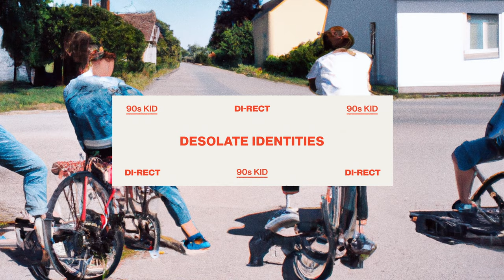DI-RECT - 90s KID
Those who grew up in the nineties are likely to remember this feeling that anything was possible. Whatever you imagined could be built, whatever was broken could be fixed. Sure, times change, nothing is forever - but looking at the vulnerable state of mankind today we can now see an especially sharp contrast with that spirit of invincibility. Let’s try to rekindle that flame.

Artwork & videoconcept by: Wrister Meiresonne

90s kid Lyrics

Everyone could do it
There was nothing to it
And you only had to listen to yourself

Skipping class and be moody
Stitching patches on blue jeans
In a land of teenage dreams and cheap motels

Superhero suicide
Streets ablaze with candlelight
A getaway is all I ever wanted

Thinking of what I did
When I was a nineties kid

Working on a miracle
Better not be cynical
So go live it up now, this is the right time

Rise above the physical
Cranking up a stereo, baby
If we could just get high on life again

Panic rules the world
For all you boys and girls
Save the lost ones crying for attention

Desolate identities
Fifteen second memories
How much for some genuine affection?

Cause I’m a nineties kid
Something I won’t forget
But feels like a lifetime

Every one could do it

Go live it up now
This is the right time

I’m thinking of what I did

DI-RECT is:
Marcel Veenendaal
Frans van Zoest
Jamie Westland
Bas van Wageningen
Paul Jan Bakker

Music & Words by:
DI-RECT, Niels Zuiderhoek & Guus van der Steen

Additional musicians:
Matteo Iannella (keys)
Special Request Horns: Jan van Duikeren (trumpet), Louk Boudesteijn (trombone), Guido Nijs (saxophone).

Produced & Recorded by:
DI-RECT & Niels Zuiderhoek at Basementstudio, The Hague.

Mixed by:
Mixed by Cenzo Townshend at Decoy Studios, Assisted by Madison Claridge and Jan Ashwell.

Mastered by:
Matt Colton @ Metropolis, London

Record Label:
8BALL Music BV

Published by:
BMG Talpa Music